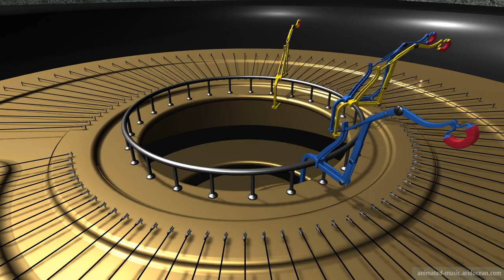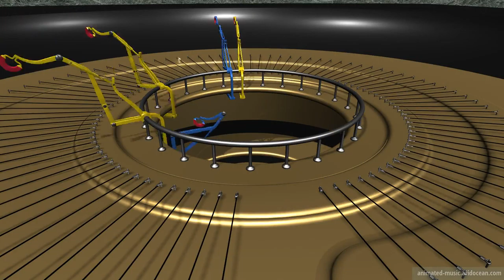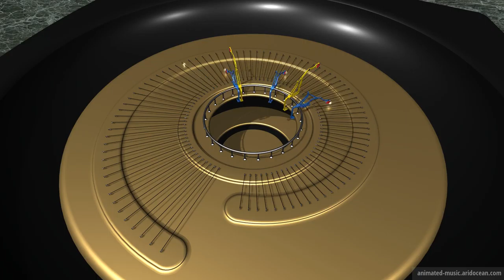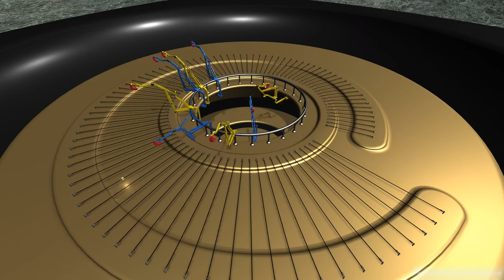"Sonata No. 5 C minor - Opus 10/1 (1798)" Animation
Sonata No. 5 C minor - Opus 10/1 (1798) by Ludwig van Beethoven
1. Movement, Allegro molto e con brio